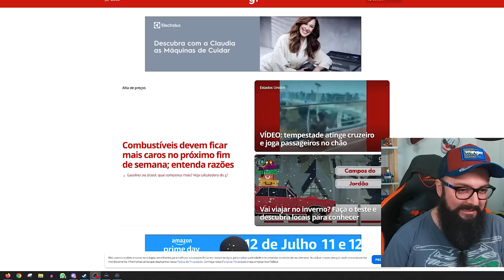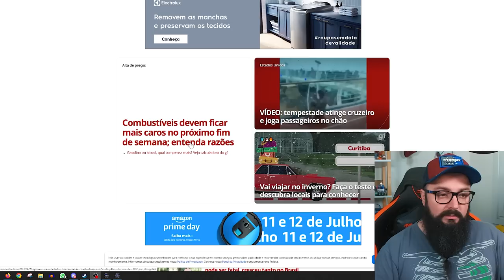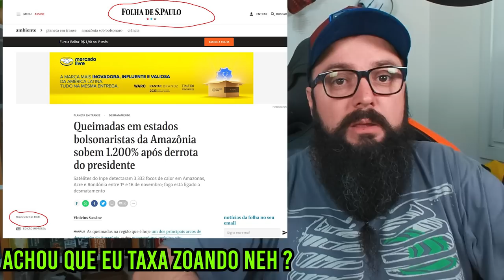Combustíveis mais Caros, Queimadas e Inflação, Eu Sei o Culpado !